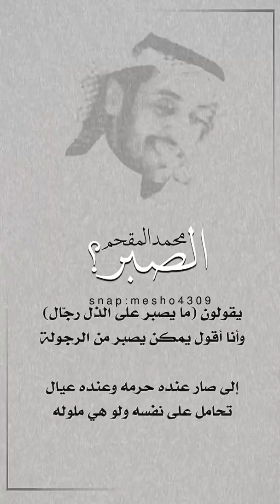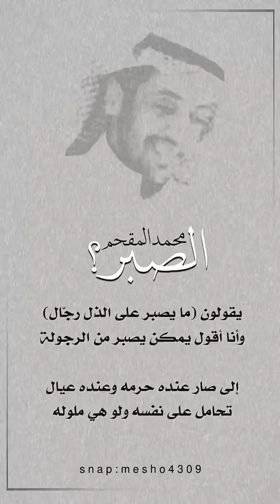محمد المقحم الصبر